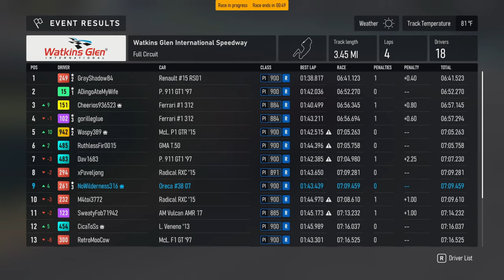Close R Class Battle At Watkins Glen!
Watch the intense R Class battle at Watkins Glen in Forza Motorsport! Tune in to see the thrilling action and close competition between the top racers.